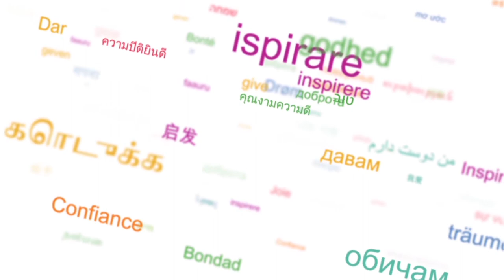Interview with Kellie Delkeskamp - Horyou Village @ Cannes Festival 2015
American actress and yoga instructor Kellie Delkeskamp joins Horyou team member Dearbhla Gavin at Horyou Village to discuss the benefits of yoga and a special project that brings hundreds of yogis together in practice.
Delkeskamp had always balanced her former corporate life as a clothing designer with yoga, but when she moved to France, she decided to pursue her practice with renewed vigor. Yoga to her is a place where for one hour, people of different careers, nationalities, religions, etc., move together and relate to one another in a unique way. It is the art of observing yourself and others – seeing people differently in a way that is calming and good for your body. Delkeskamp is working on the second edition of Breathe as One, a yoga festival in Southern France that through partnerships last year attracted over 500 people to practice yoga together for free.